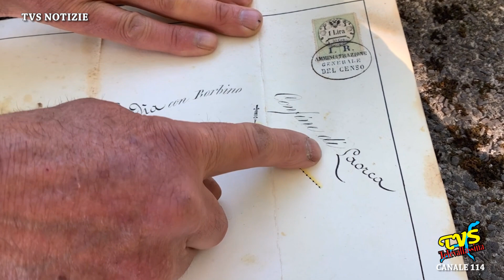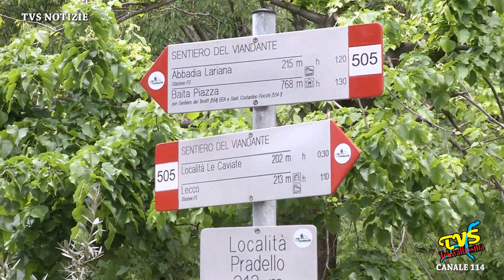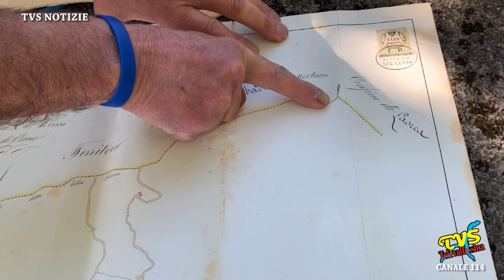Dov'e' il confine tra Lecco e Abbadia Lariana ?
Abbadia Lariana (LC) - 14 Maggio 2022

La crescente popolarità del Sentiero del Viandante che porta sullo storico tracciato escursionisti e turisti anche da zone lontane, ha accresciuto la disputa sul confine esistente lungo il tracciato stesso, tra il Comune di Lecco e quello confinante di Abbadia Lariana. Per chiarire il singolare dibattito vediamo ora un'intervista di Aloisio Bonfanti all'ing. Giuseppe Rota, che è stato ingegnere capo del Comune di Lecco, dopo la lunga permanenza dello storico ing. Mario Magnani.